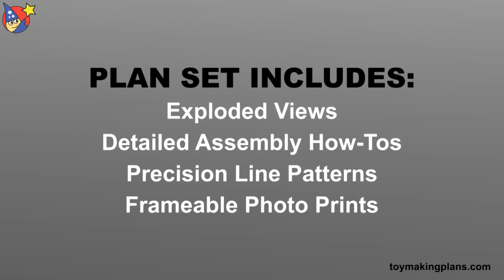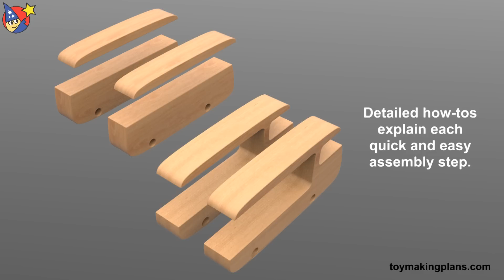Wood Toy Plans - Volkswagen Bugs and Buses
and download this fun to build and exciting to play with 1960 Volkswagen Bugs and Buses Plan Set complete with Drive-In Diner and Gas Station. Toymakers around the world are thrilled with the detailed design and simplified construction methods of this favorite toy for both girls and boys. Build as a fun wood toy or build as a classic collectible with just common woodworking tools. The Small World Volkswagen wood toys look great constructed from common wood or built with premium softwoods and project plywood panels available at Lowes and Home Depot. and start building today!